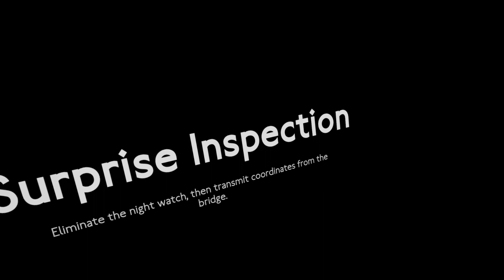MOH: Above and Beyond - Pretend our way to the U-boat Playthrough PC VR - Part 2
Kicking some more Nazi ass undercover. Preparing for the German U-boat infiltration. Working undercover at the docks to make our way to the U-boat and destroy it. But first we need to lure it out by sneaking onto the enemy boat and destroying it as well.

Playthrough of the Medal Of Honor: Above and Beyond campaign without any commentary.

Processor (CPU): Intel® Core™ i9 24-Core Processor i9-13900K (3.0GHz) 36MB Cache
Motherboard: ASUS® ROG STRIX Z690-A GAMING WIFI D4 (LGA1700, USB 3.2, PCIe 5.0) -
Memory (RAM): 32GB Corsair VENGEANCE RGB PRO DDR4 3200MHz (2 x 16GB)
Graphics Card: 24GB NVIDIA GEFORCE RTX 4090 - HDMI, DP